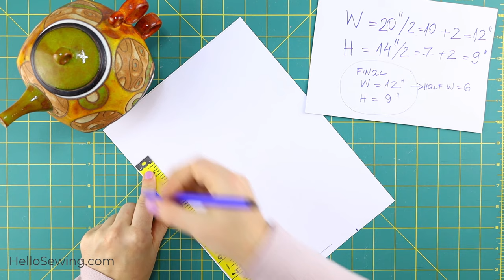How to Make Tea Cozy - DIY Teapot Cover to Keep the Tea Hot until It's time to Pour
Enjoy your afternoon tea without it cooling down before you finish it with this practical and cute DIY tea cozy! - it will fit most standard teapots but I'll show you how to make tea cozy for teapot ANY size

But even if your teapot isn’t standard in size, we’ll show you how to make a custom pattern for it from scratch.
This project is fun and simple, which makes it suitable for both complete sewing beginners and experienced sewing veterans. It also doesn’t take long to finish, you can sew it in less than half an hour. This project is a must-do for all tea lovers as it makes the ritual of drinking hot tea enjoyable for much longer. Watch our video and learn how to make your new tea cozy right now!